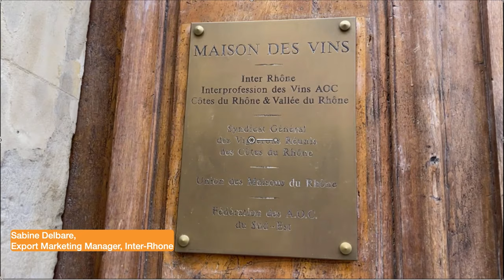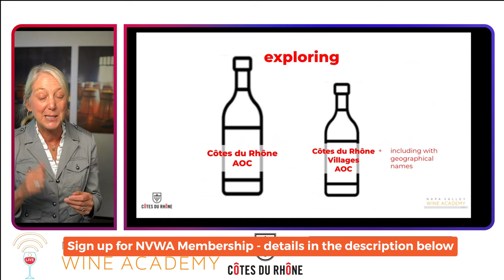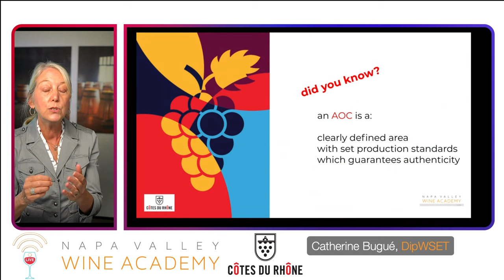Cotes du Rhone - Napa Valley Wine Academy - Catherine Bugue